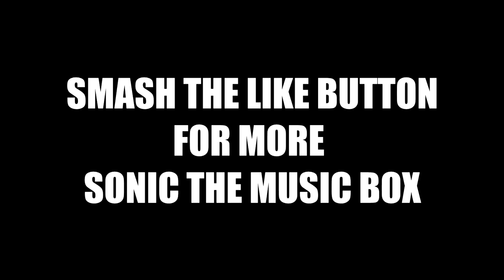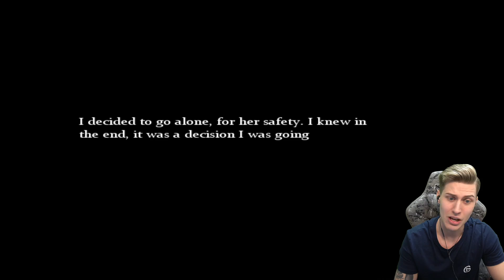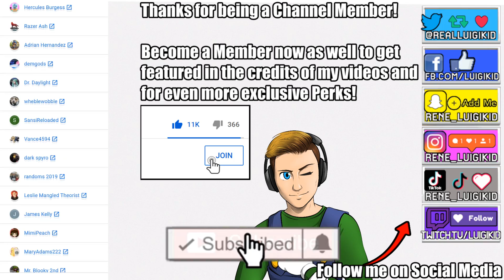SONIC THE MUSIC BOX - OFFICIAL GAME BY THE CREATORS OF MARIO THE MUSIC BOX (Sonic MTMB Horror Game)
I can't believe it but Marios-Friend9 made a long time fan request finally a reality! After the amazing success TeamAri has had with MARIO THE MUSIC BOX a lot of people wanted to experience a SONIC THE MUSIC BOX game and I'm proud to announce that I've received a very early demo of the game to play through for you on the channel! Let me know what you thought about this amazing game!